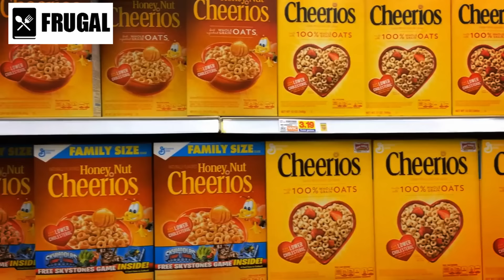8 Grocery Products That Will SKYROCKET in PRICE Next Month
🚨 Get ready! In this eye-opening video, we dive into the essential prepper knowledge you need NOW. We're talking about 8 grocery products that are set to SKYROCKET in price next month. If you're prepping for SHTF scenarios or just want to be ready for emergencies, this is a must-watch. Learn how to build your emergency preparedness plan and stock up your emergency kit before it's too late. Don't miss out on this vital information!